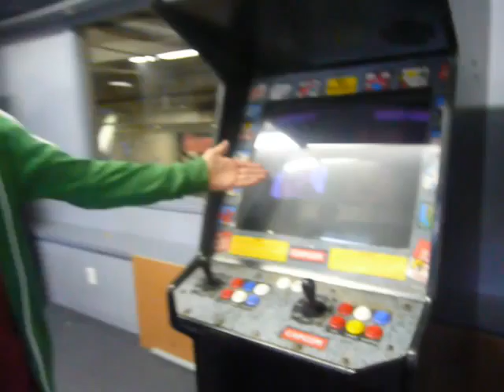Ryan acting silly